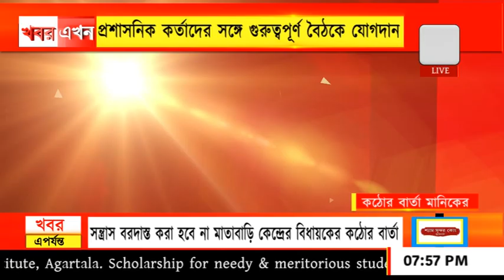নির্বাচনোত্তর সন্ত্রাস বন্ধে কঠোর বার্তা, খোয়াইয়ে ভারপ্রাপ্ত মুখ্যমন্ত্রী মানিক সাহার